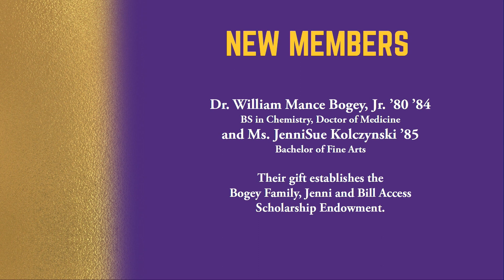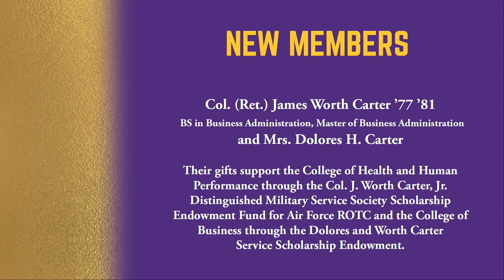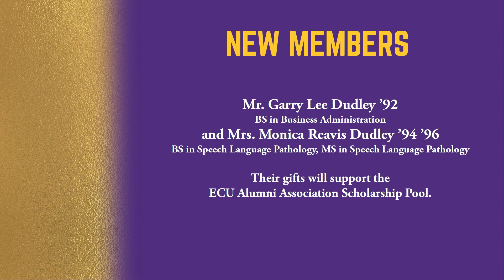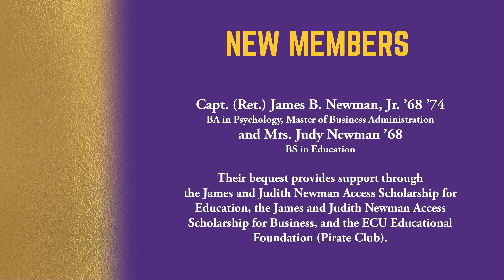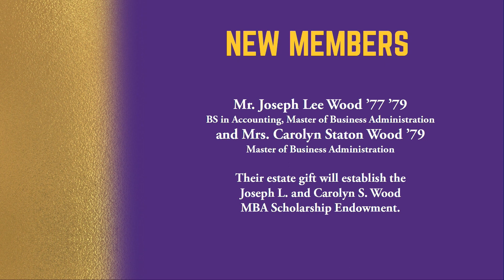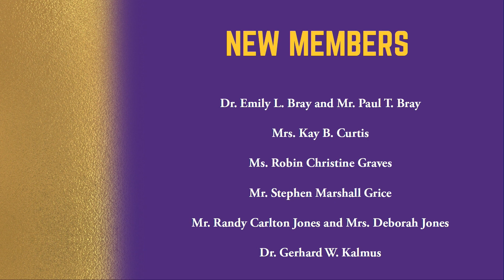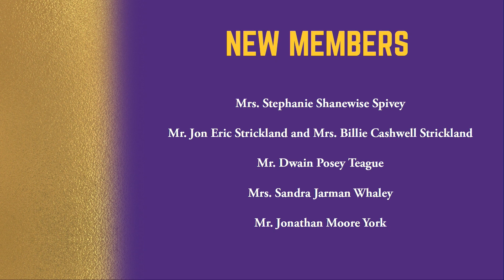Leo W. Jenkins Society Luncheon 2023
Leo W. Jenkins Society luncheon
Celebrating Lasting East Carolina University Legacies

WELCOME
Greg Abeyounis, Senior Associate Vice Chancellor of Development

STUDENT PERSPECTIVE
Abigail Ulffers, Former Brinkley-Lane Scholar and First-Year Brody Scholar

DONOR PERSPECTIVE
Keith Beatty, 2023 Leo W. Jenkins Society Inductee

UNIVERSITY APPRECIATION AND ECU VISION
Christopher Dyba, Vice Chancellor for University Advancement & President of the ECU Foundation

NEW MEMBER RECOGNITION
Christopher Dyba & Greg Abeyounis

2023 LEO W. JENKINS SOCIETY INDUCTEES
Mr. Keith Beatty
Keith M. Beatty Access Scholarship Endowment and ECU Educational Foundation (Pirate Club)z

Dr. William Mance Bogey, Jr. and Ms. JenniSue Kolczynski
Bogey Family, Jenni and Bill Access Scholarship Endowment

Dr. Emily L. Bray and Mr. Paul T. Bray
Katherine Bray-Strickland Scholarship and Diabetes Research and Education

Col. (Ret.) James Worth Carter and Mrs. Dolores H. Carter
Col. J. Worth Carter, Jr. Distinguished Military Service Society Scholarship Endowment and the Dolores and Worth Carter Service Scholarship Endowment

Mr. Larry Eugene Cox
Larry E. Cox Business Scholarship Endowment Fund

Mrs. Kay B. Curtis
Curtis Family Scholarship Endowment and the Curtis Family Medical Student Recruitment Scholarship Endowment

Mr. Garry Lee Dudley and Mrs. Monica Reavis Dudley
ECU Alumni Association Scholarship Pool

Ms. Robin Christine Graves
ECU Educational Foundation (Pirate Club)

Mr. Stephen Marshall Grice
ECU Foundation Priority Fund for University Needs

Mr. Randy Carlton Jones and Mrs. Deborah Jones
Randolph and Deborah Jones Access Scholarship Endowment and the Purple Pantry

Dr. Gerhard W. Kalmus
Dr. Gerhard Kalmus Biology Scholarship Endowment

Mr. Michael John Langer
Sociology Department

Ms. Beth Page LaNier
Beth Page LaNier Access Scholarship Endowment

Dr. Joseph G. L. Lee
Health Education and Promotion Priority Fund

Capt. (Ret.) James B. Newman, Jr. and Mrs. Judy Newman

Mr. John Everett Oliver, Jr. and Mrs. Cheryl Oliver
John and Cheryl Oliver Coastal Studies Institute Endowment

Mr. Freddie Mayo Powell
Freddie Mayo Powell Scholarship Endowment

Mr. Lawrence William Sarmiere and Mrs. Theresa Tomazic Sarmiere
Physical Therapy Priority Fund

Mrs. Stephanie Shanewise Spivey
College of Nursing Scholarship Pool

Mr. Jon Eric Strickland and Mrs. Billie Cashwell Strickland
Jon and Billie Strickland Access Scholarship, ECU Foundation and ECU Educational Foundation (Pirate Club)

Mr. Carl Eliot Swanson and Mrs. Janet Grace Swanson
Carl E. and Janet G. Swanson Scholarship Endowment

Mr. Dwain Posey Teague
Joyner Library Dean Fund for Excellence

Mrs. Sandra Jarman Whaley
Courtney Whaley Memorial Scholarship

Mr. Joseph Lee Wood and Mrs. Carolyn Staton Wood
Joseph L. and Carolyn S. Wood MBA Scholarship Endowment

Mr. Jonathan Moore York
Jonathan M. York Study Abroad Scholarship Endowment and Jonathan M. York Music Scholarship Endowment

2023 LEO W. JENKINS SOCIETY ADDITIONAL GIFTS
Mr. Robert Gentry Brinkley and Mrs. Amy Woods Brinkley
Brinkley-Lane Scholars Program

Mr. Lewis Patrick Lane and Mrs. Lynn Lewis Lane
Brinkley-Lane Scholars Program

Mr. Hayes Petteway
The Hayes ‘71 and Mary Anne Petteway Scholarship Endowment